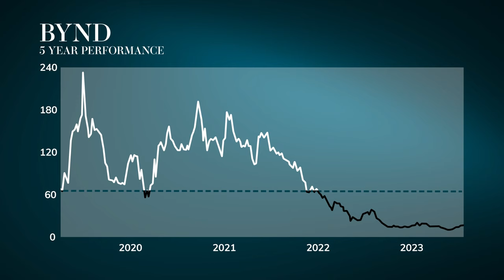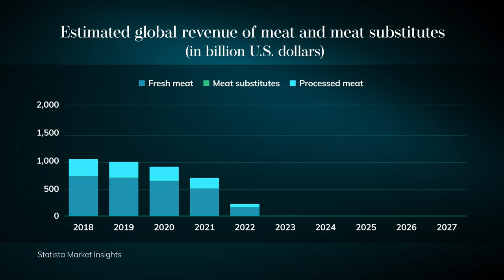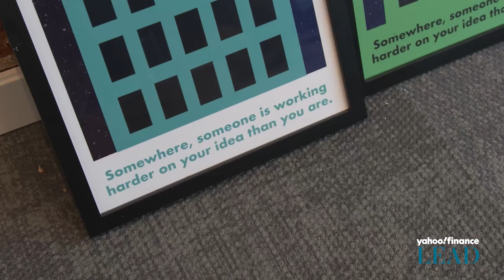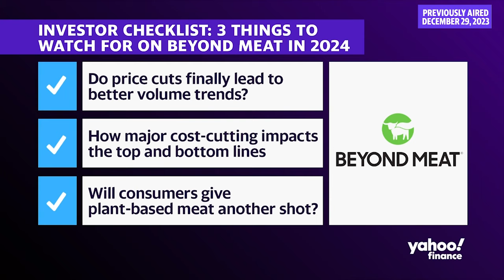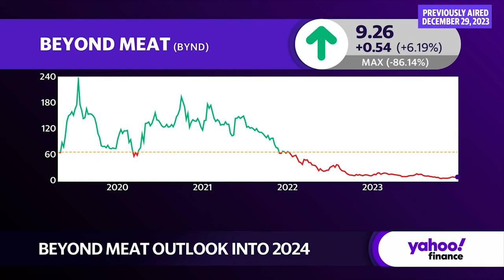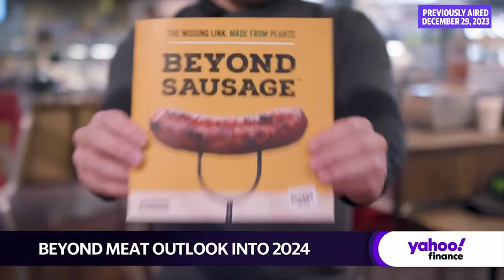Beyond Meat: CEO discusses leadership, success, failure, and plant based food industry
Ethan Brown is one of the leaders taking on the meat industry, as Founder and CEO of Beyond Meat (BYND). Brown has managed to make deals with brands like Target (TGT) and Dunkin Donuts, and in May of 2019 he took the company public as part of the plant-based meat boom. Brown invited Yahoo Finance Executive Editor Brian Sozzi to Beyond Meat headquarters in El Segundo, CA to share insights on what it takes to lead the company through the challenges of competing in the meat industry and the qualities that keep him going, like building a trustworthy team, focusing on the company’s true mission of changing how consumers consume meat, and embracing failure along the way. “We have to figure out how to get people comfortable with quick iteration, quick failure, and then quick recovery,” says Brown. “It’s a big part of our culture.” Beyond Meat is not the only brand in the plant-based meat space, with many competitors, including Nomad (NOMD) and Impossible Foods. Traditional meat companies, like Tyson (TSN) and Cargill, are also adding plant-based meat offerings. Brown is aware of this reality and leads to create a sense of urgency within the company. “There's always somebody that's working really hard,” Brown says. “If it doesn't motivate you enough to just bring this goodness to the world, you know, competition can also motivate you.” Lead This Way is a new series that features personal, in-depth interviews with the business leaders shaping our world today. In these one-on-one conversations, they reveal how their approach to leadership helped them reach the top of their field.